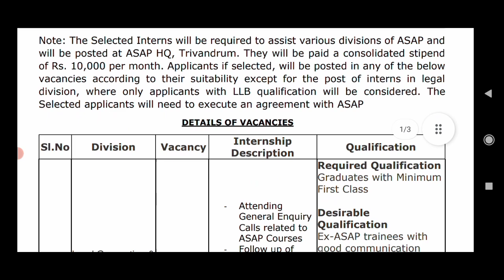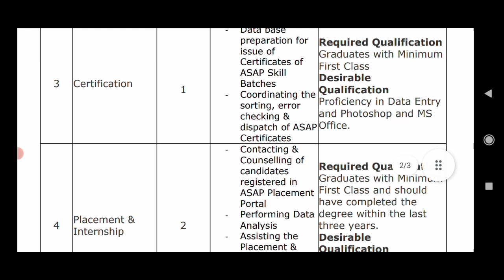Degree ഉള്ളവർക്ക് ASAP Kerala yil Internship ഒഴിവുകൾ | Job Vacancy Malayalam | Kerala Jobs Latest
ASAP Kerala recruitment for Graduate Interns.